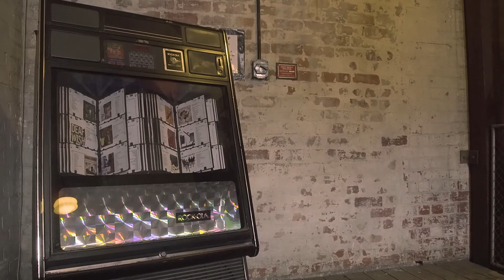TV Haze 'The Making Of Scrap Museum'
Video by Rohan Thomas of D.I Wireless Films/Third Option Productions. Preorder 'Scrap Museum' CD/LP now - Out April 7. Available via Cargo Records, Europe.